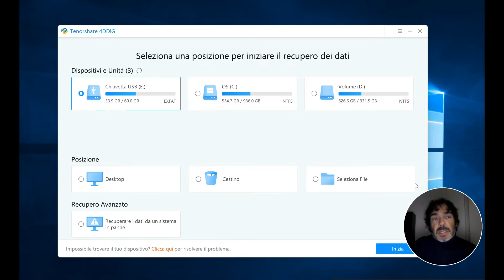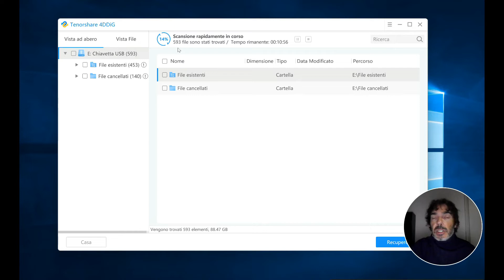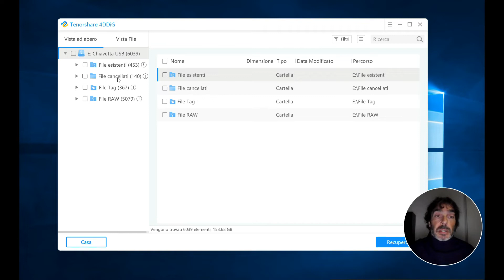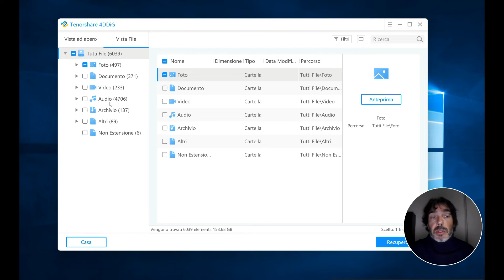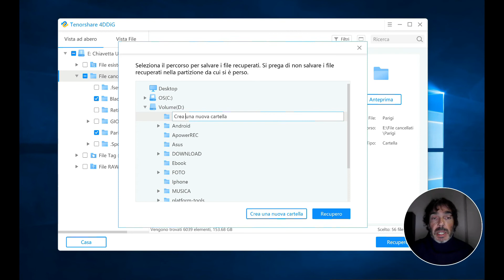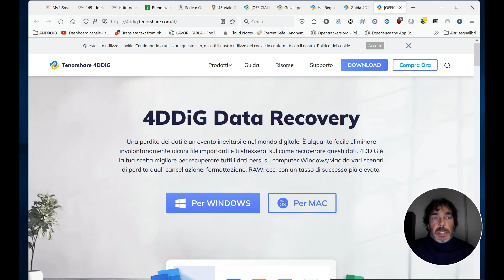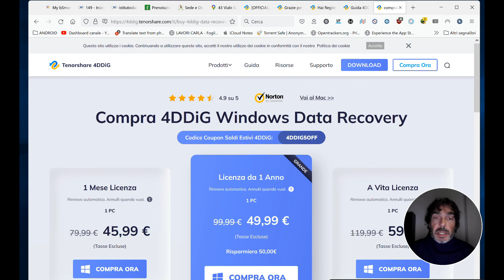Recupero file Windows | Recupera i dati persi o formattati dopo l'aggiornamento di Windows 11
In questo video, ti mostrerò come utilizzare 4DDiG per recuperare i dati cancellati. Tenorshare 4DDiG è un potente software di recupero dati che è possibile utilizzare per recuperare i dati dalla scheda SD danneggiata. Inoltre può recuperare i file da dispositivi interni ed esterni, tra cui HDD, USB, fotocamera digitale, PC in crash e così via. Non solo può recuperare file danneggiati, ma può anche recuperare file cancellati / non salvati / formattati e così via.